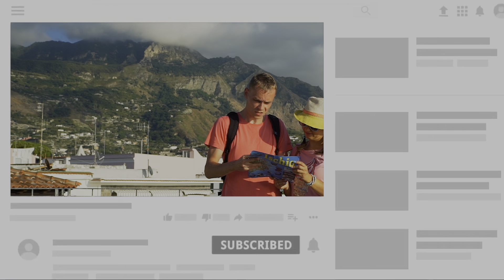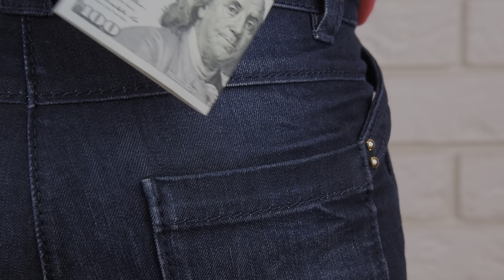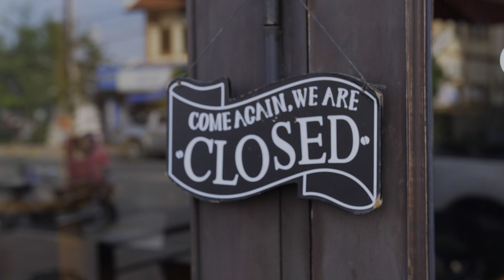The most ESSENTIAL Paris travel tips (LISTED)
Welcome to Global Chaser!

Today we will be discussing the essential Paris travel tips. This is what you need to know to tackle the city of light like a pro.

ALSO, make sure to turn on our post notifications so you NEVER miss an amazing upload from us!